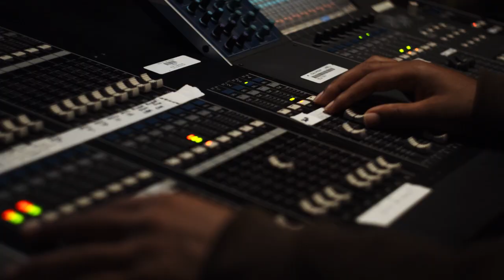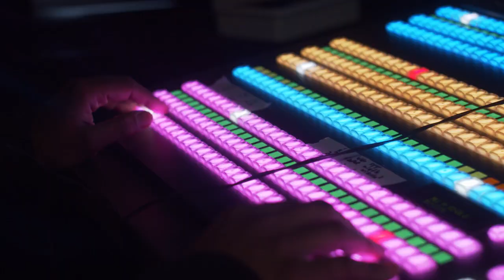Chats with the Chief | Episode 8: Mr. Chris Sandles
VHA Chief of Staff, Jon Jensen sits down with Mr. Chris Sandles, Director of the South Texas Veterans Healthcare System to discuss managing the fastest growing VA healthcare system in the country and standing up the Office of Diversity and Inclusion.